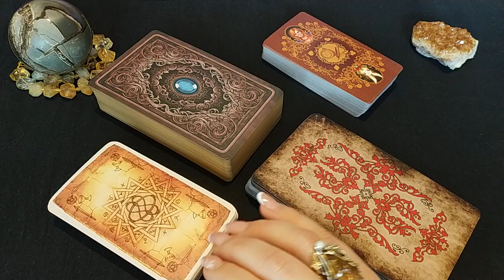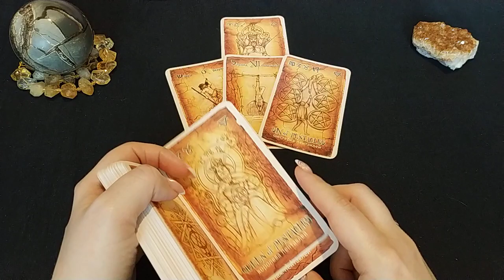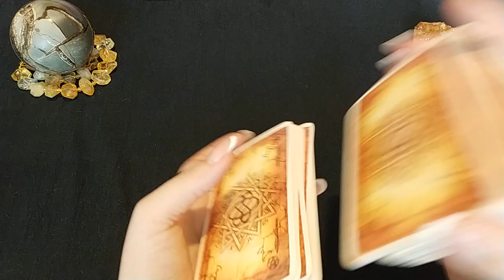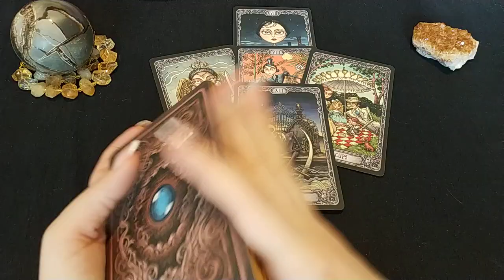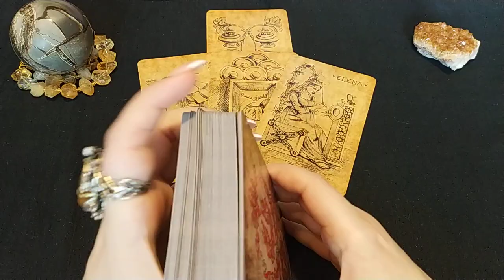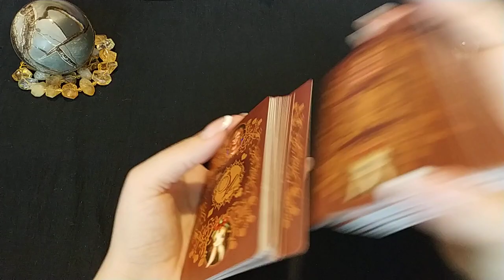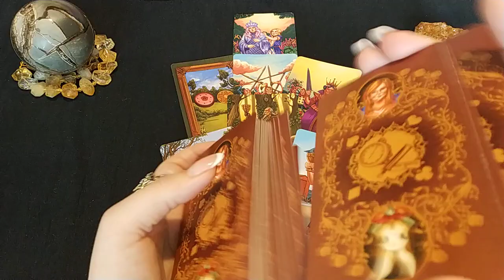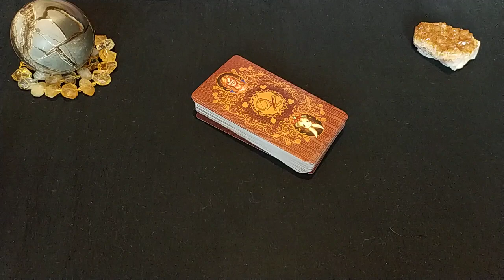Крыса в окружении. Что тайно планирует? Что с ней делать? Общий расклад.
Есть ли в Вашем окружении потенциально ненадёжные или даже злонамеренные люди? Можно ли кого-то назвать крысой? Что тайно планируют такие люди? Что Вам делать в этой ситуации? Ответ дадут Таро!
Правила получения личного расклада и как получить личный расклад (краткая версия), (полная версия). Получение личных ритуалов только после Диагностики Магического негатива.
Я толкую так, как вижу по выпавшим картам и не даю заведомой дезинформации, даже если карты неблагоприятны. ЛИЧНЫЕ расклады, которые сделаны не для Вас лично, не могут использоваться для толкования своей ситуации - все совпадения случайны, будем считать, что контент в этом случае носит развлекательный характер и является примером раскладов, которые зритель может получить для себя индивидуально.